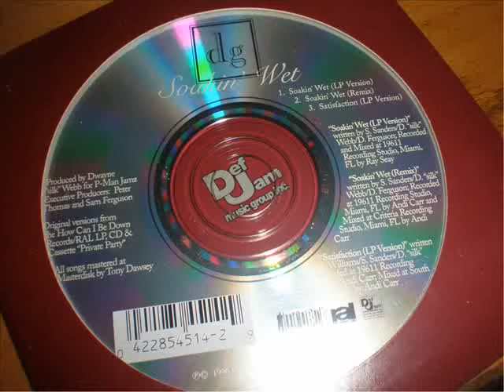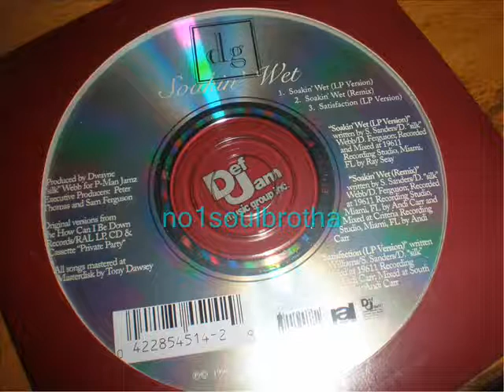DG "Soakin' Wet" (LP Version) (90's R&B)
1996 CD Single